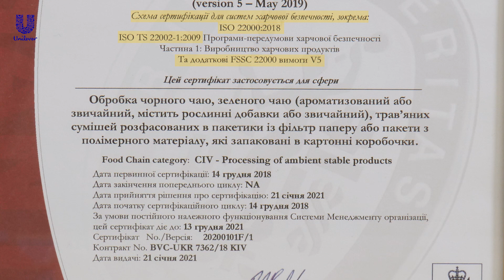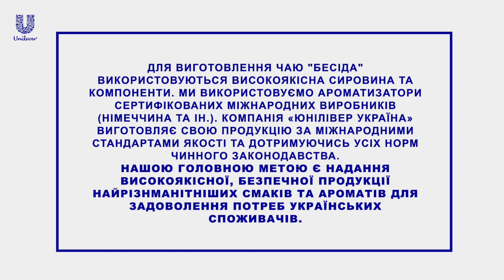Бесіда в пакетиках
Високі стандарти якості, постійний контроль виробництва та високоякісна сировина забезпечує високий рівень продукції чаю Бесіда.